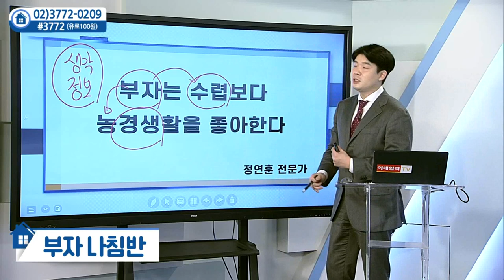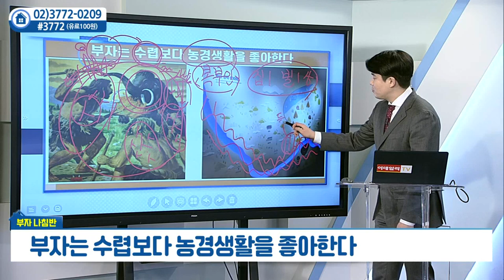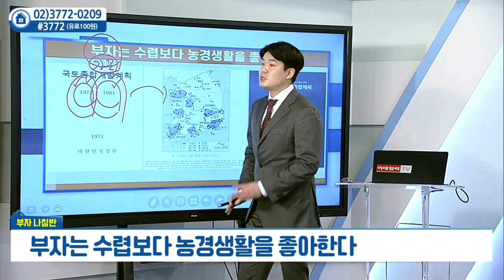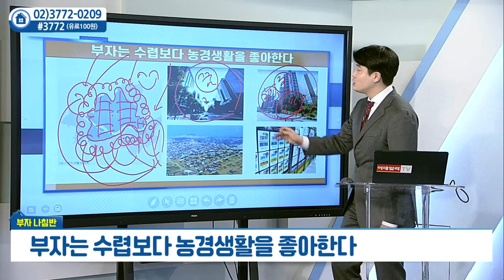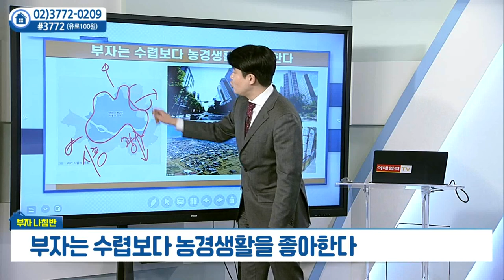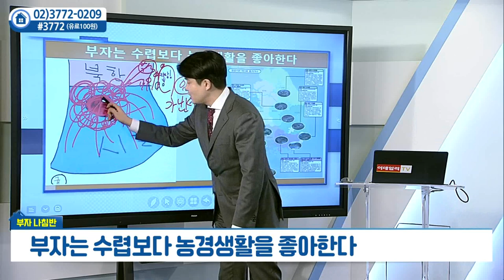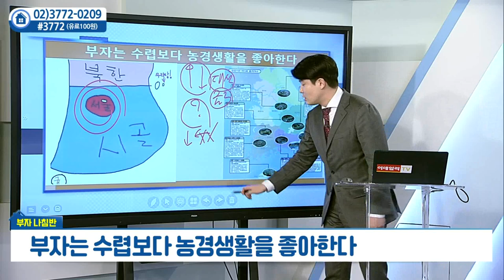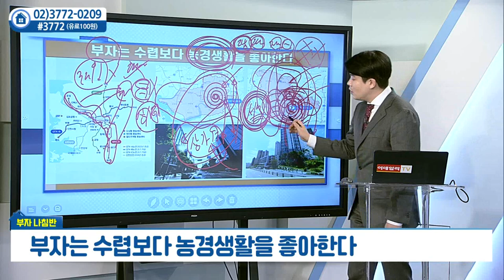부자는 수렵보다 농경생활을 좋아한다_정연훈의 부자나침반 (20220128)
# 부자는 수렵보다 농경생활을 좋아한다